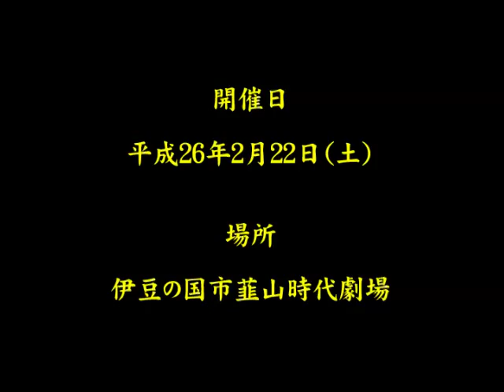ロケラニ・フラスタジオ（第７回ふれあい祭）